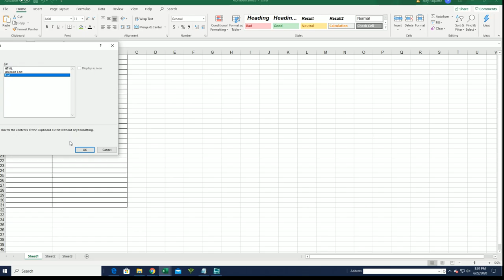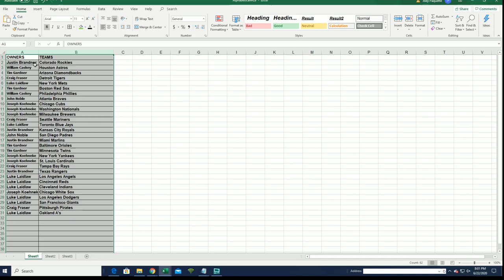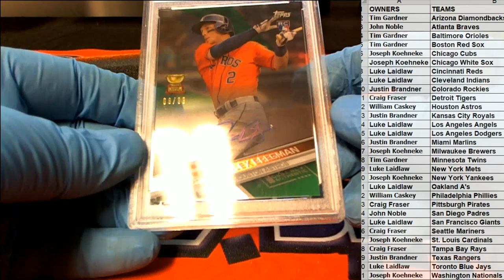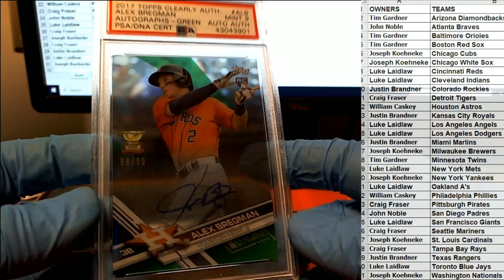2020 Hit Parade Baseball Limited Edition Series 14 ID SER14HPLIMBB120